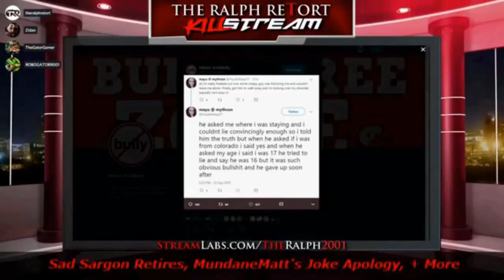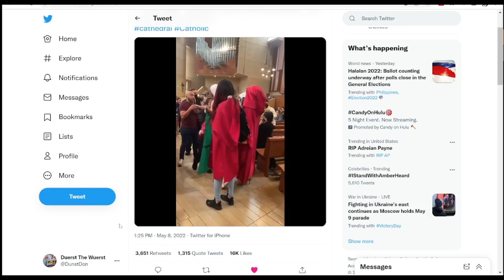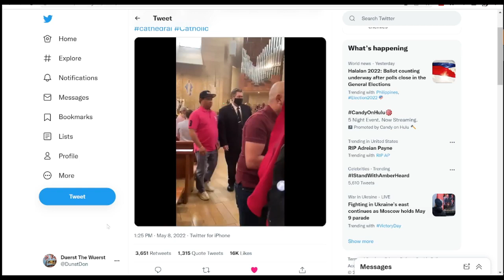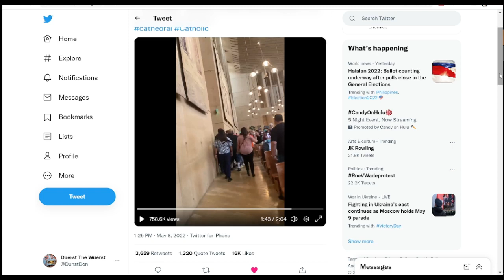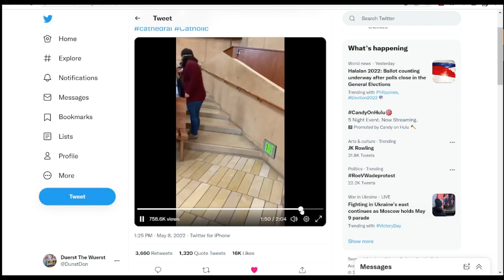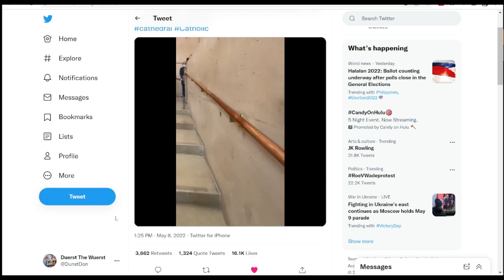Shrieking Pro Abortion Demons Terrorize Church Service & Get Owned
How about this, but like society wide?  Haul em all away.